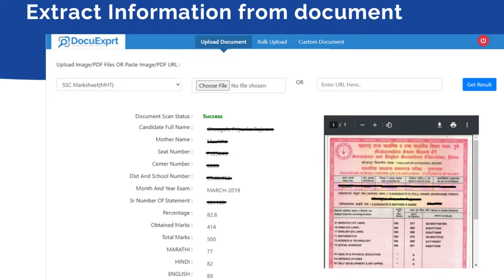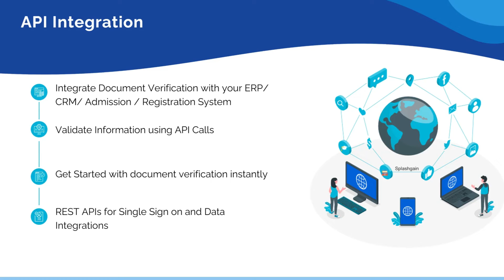Faster & Smarter Admissions: The Power of AI Technology in Document Verification | DocuExprt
This video demonstrates the technology that could streamline the admissions process by speeding up and improving the accuracy of document verification.

Additional Resources-
1. Can AI automate Document Verification process during Admissions?

Are you tired of spending hours manually verifying thousands of documents? Process of scrutinizing, extracting or comparing information can be a daunting task. Especially when you have limited support of persons.

So whether you are analyzing admission document, government document related to job applications or entrance exam related application documents, this task can be both time consuming as well as stressful.

But what if there was a technology that could simplify all those aspects? A technology that could accelerate and improve the accuracy associated with document verification while reducing the work load associated with support personnel.

So DocuExprt is a SaaS API platform where you can extract, compare, analyze information from any digital document with the help of artificial intelligent technology. With the help of DocuExprt, you can auto read document, you can auto read information associated with academic certificate, cast certificate, category certificate so DocuExprt is definitely going to simplify your work and it can provide you a lot of benefit while scrutinizing the physical or scanned copy of the document.

So DocuExprt is an AI power technology that can automate the reading of digital document. With the help of our platform, you can have ability to extract information from the document. It can also support handwritten document as well. So with the help of DocuExprt you can prefill the online application form. You can make the process of document verification faster and efficient.

You can auto read the document with the help of DocuExprt. So in this context you can use API call provided by DocuExprt where API call will accept your document, it will extract the information, it will compare the information from the document and you can use that information as per your requirement associated with the system.

With the help of DocuExprt you can simplify scrutiny or verification of thousands of documents. It can be done in the minutes of of time so you do not have to worry on manual verification of DocuExprt.

So if you want to know more about this technology then you can for more details.